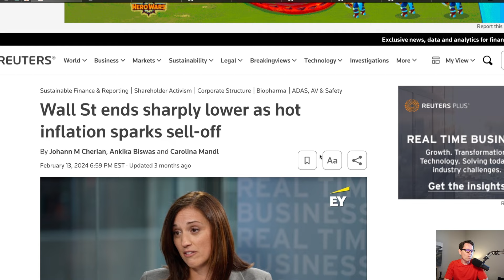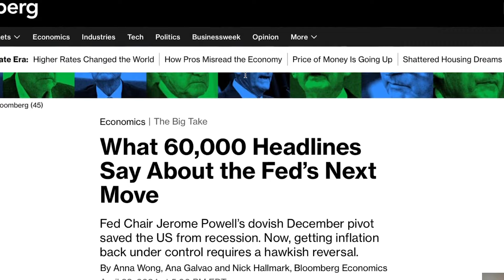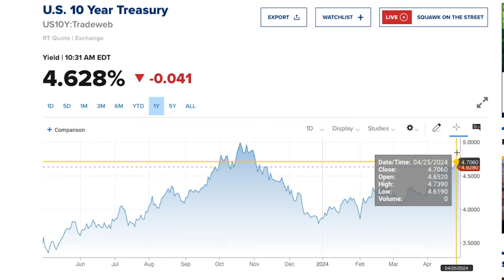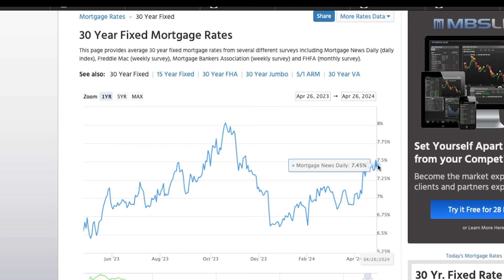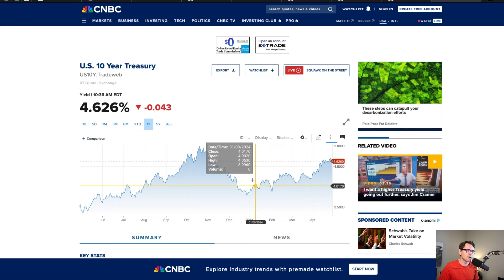Fed shock creates massive move in Mortgage Rates